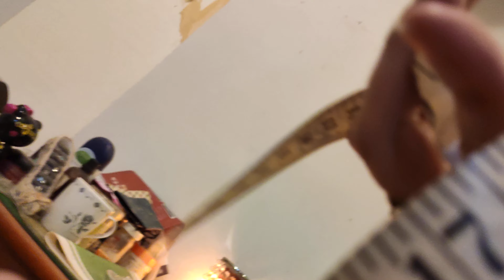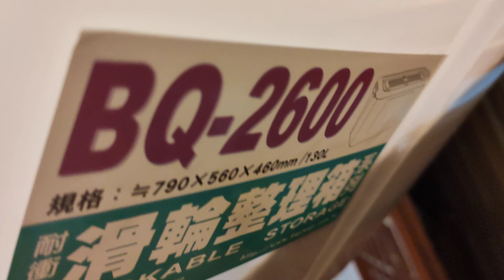Ball python tub球蟒嘟嘟“雙”整理箱DIY3-4尺double box假豪宅（可住亞成~成體）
如果不是在台灣一堆鬼事，我會直接買這麼大的木箱給球蟒住（我不會養我養不起的生物），所以放台灣貓貓好吃驚這。
但這箱子的好處是夠輕方便移動，也可以先試用3-4尺缸（低標）對成體球蟒到底夠不夠大。130L整理箱×2。